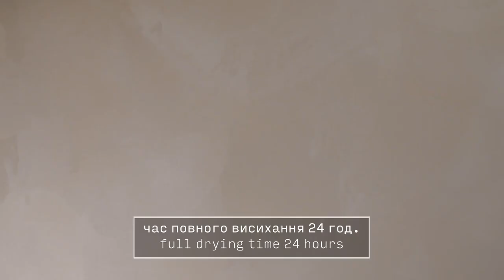Persia light | Application technology | פרסיה לייט | טכנולוגיית התקנה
PERSIA decorative coating allows you to create a variety of types of textures in your interior because of a variety of application techniques.

Features:

Withstand cleaning with detergents
High strength
Changes shades depending on lighting and the angle of view
Different patterns can be achieved depending on the application technique